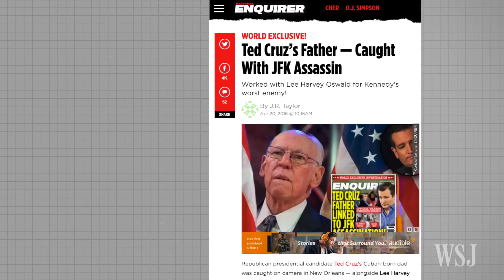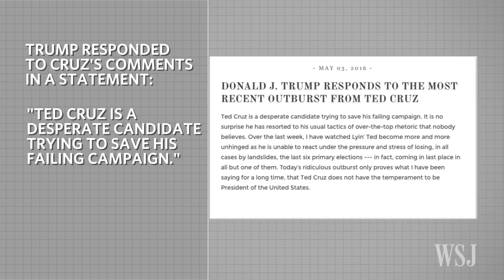Ted Cruz Blasts Trump: He's a 'Pathological Liar'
Sen. Ted Cruz assailed Donald Trump in a press conference on Tuesday after the GOP front-runner, apparently citing a tabloid story, alleged that Cruz's father was associated with JFK assassin Lee Harvey Oswald.